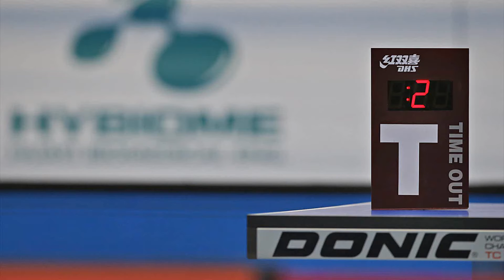Table Tennis World Rankings (December 2016) - SD Sport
With thanks to the ITTF for the Photos, Thumbnail Photo and Video clips.